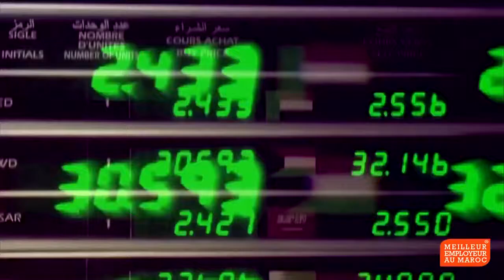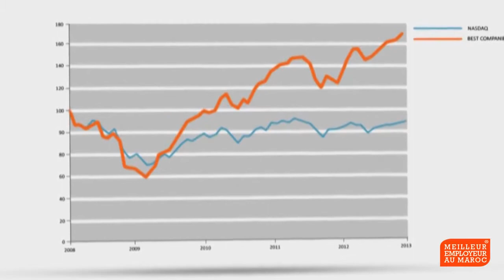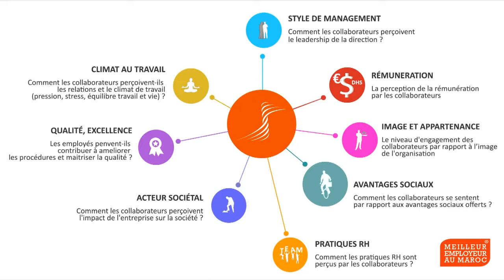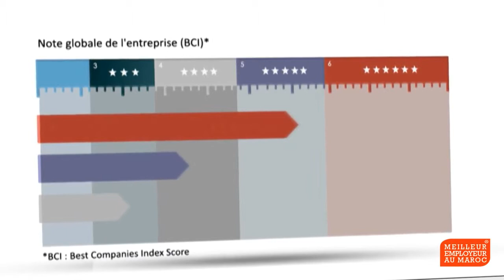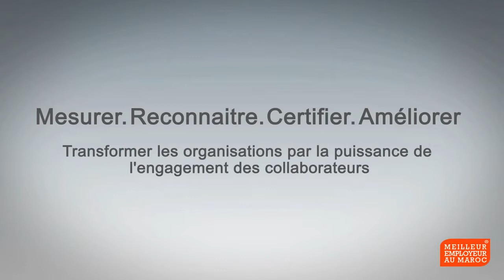Programme des meilleurs employeurs au Maroc 2014